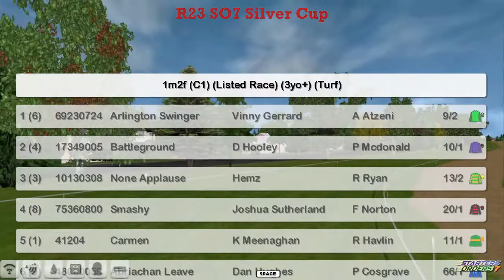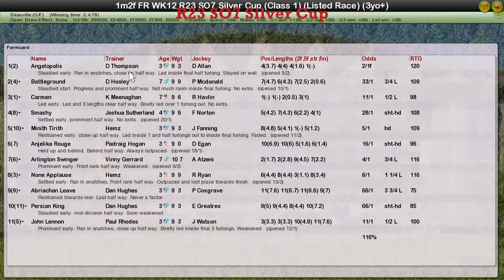FR WK12 R23 SO7 Silver Cup